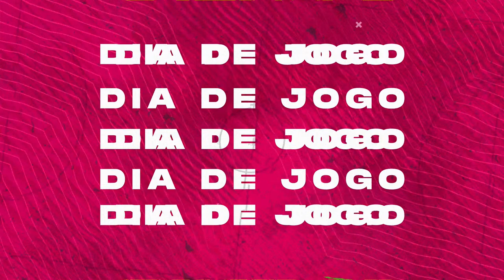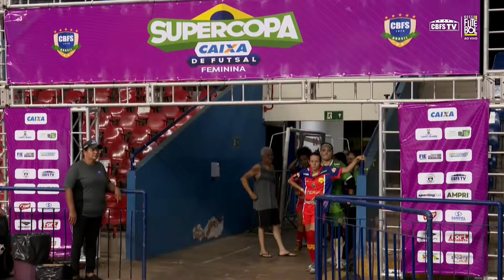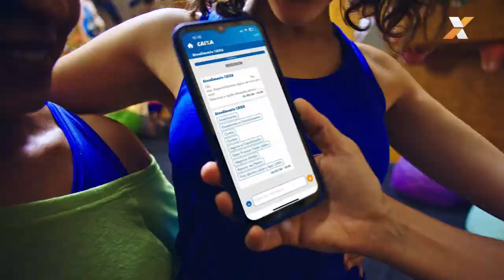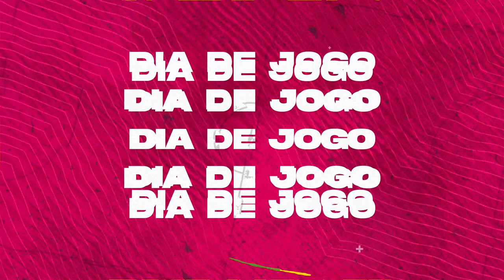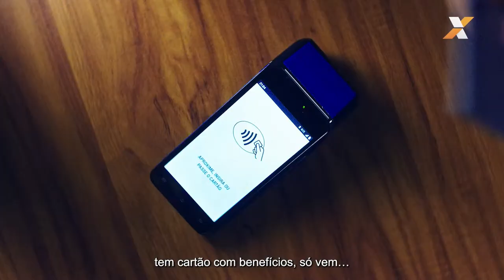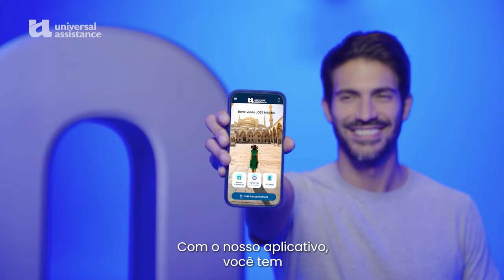Supercopa Caixa de Futsal Feminina | Taboao Magnus x SERC UCDB | Semifinal | Ao vivo